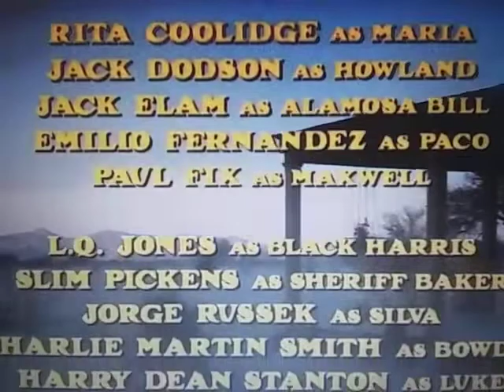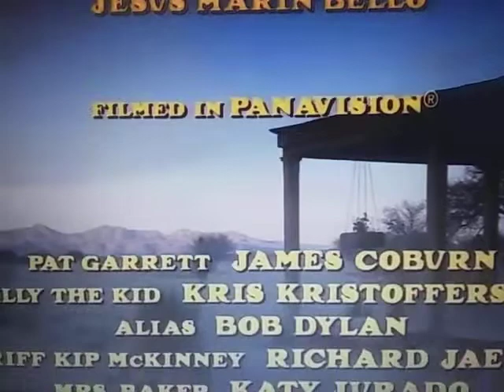Metro-Goldwyn-Mayer (Pat Garrett & Billy The Kid Variant)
From The Movie "Pat Garrett & Billy The Kid"